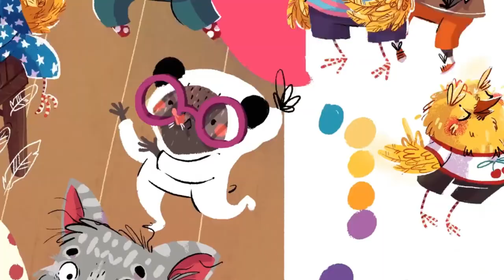Pajama party.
Speedpaint adobe photoshop
Work on an illustration for a children's book